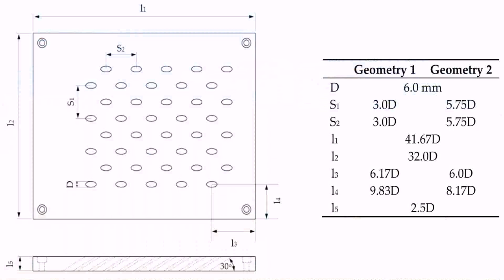720 Sq Ft House Design In India